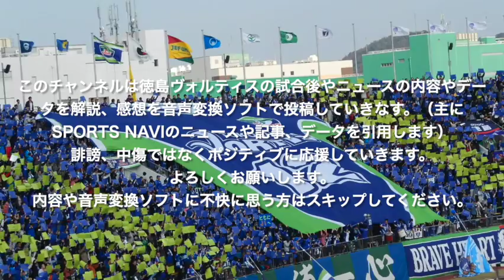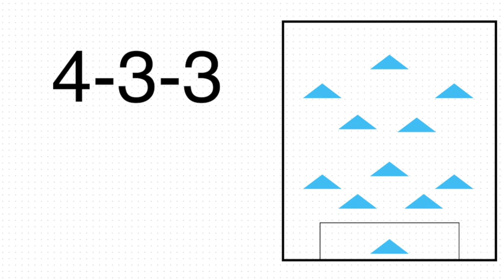４−３−３のメリット、デメリット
このチャンネルは徳島ヴォルティスを応援する
ラジオ感覚で見て頂ければうれしいです。